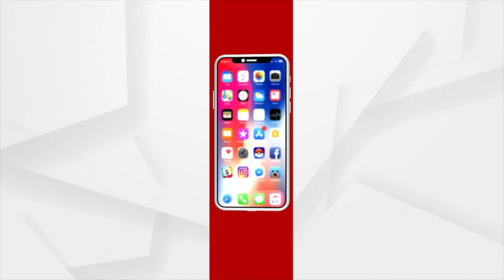World AIDS Day Observed In Kendrapara